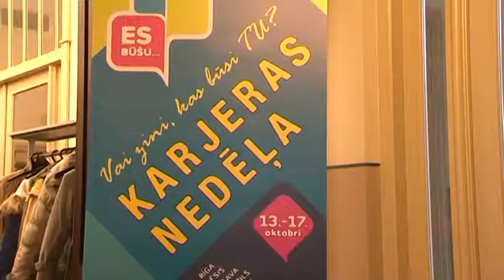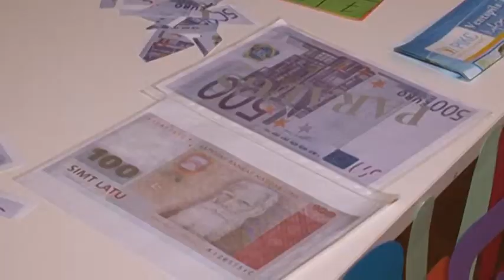Tehnikums karjeras dienās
Ventspils Tehnikums iepazīstina ar savām mācību programmām